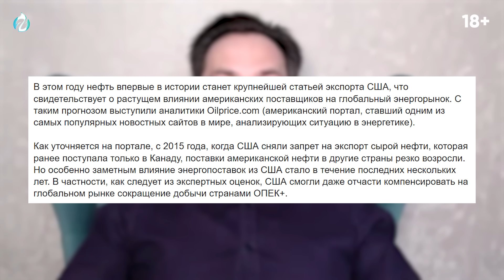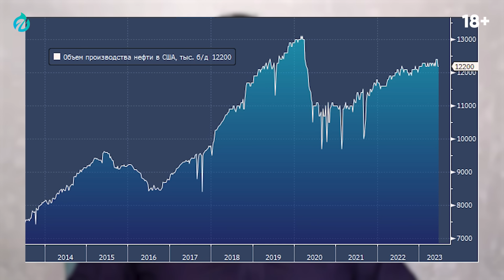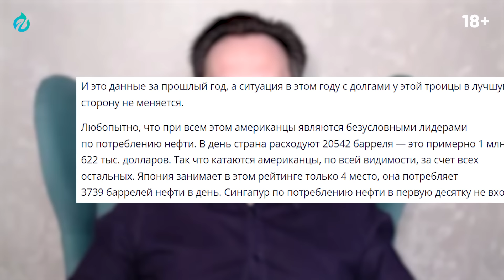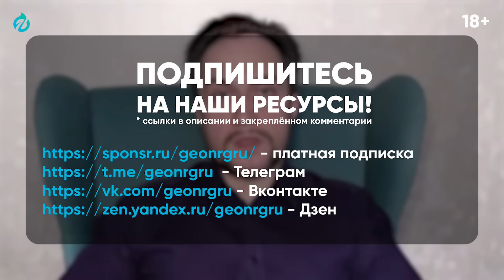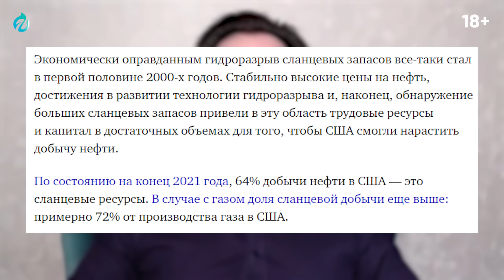Великая СЫРЬЕВАЯ держава: США превращаются в Страну БЕНЗОКОЛОНКУ?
США внезапно превратились в страну бензоколонку. Америка новая сырьевая сверхдержава? Нефть стала главным экспортным товаром США. Доходы США от экспорта сырой нефти вышли на первое место. Основной покупатель нефти Европа. И происходит это на фоне сокращения нефтедобычи в Саудовской Аравии и поставок нефти из России. Станут ли США страной бензоколонкой, расскажем в новом видео Геоэнергетика Инфо.